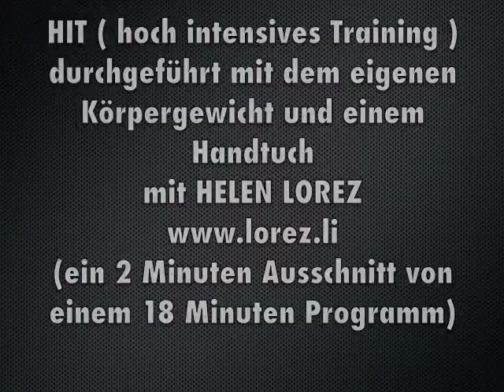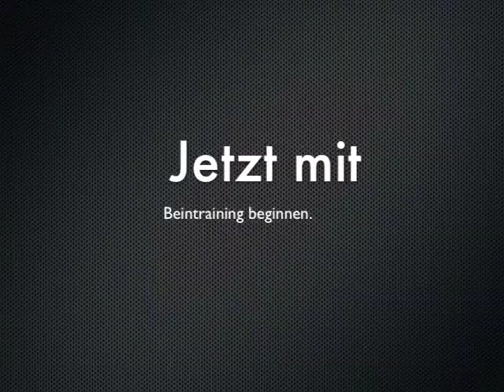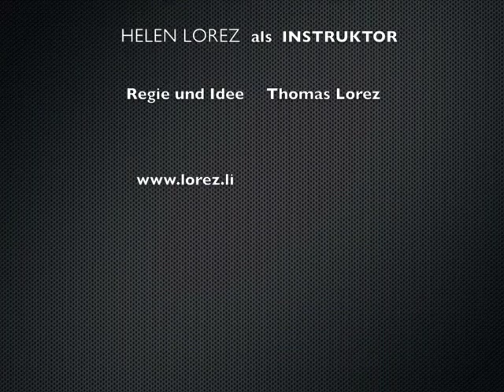Ganzkörpertraining für unterwegs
Nur mit einem Handtuch als "Zusatz-Gerät" aber vor allem mit dem eigenen Körpergewicht können sie überall dieses Training durchführen. Auf mein IPhone geladen, habe ich immer eine Trainingsmotivation bei mir. Mit den kinesiologischen "Einschaltübungen" schalte ich mein Körper für die Leistungen ein. Mit minimalen Pausen bin ich nach ca. 16 Minuten ausser Atem und fürs Dehnen bereit. Damit hole ich mir meine  "Energie-Dusche" und fühle mich wieder aktiv.

Der Film wurde im Lorez bodyvital in Eschen, Liechtenstein gedreht. Die Einschaltübungen stammen aus der Lorez Power to Move Sportkinesiologie.